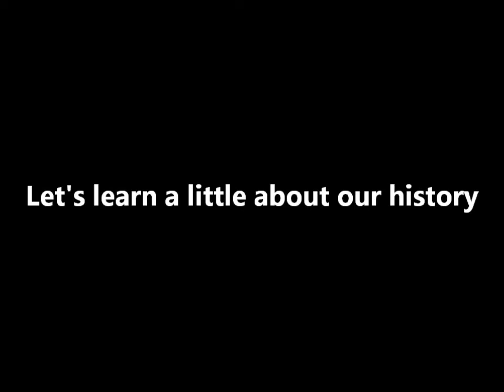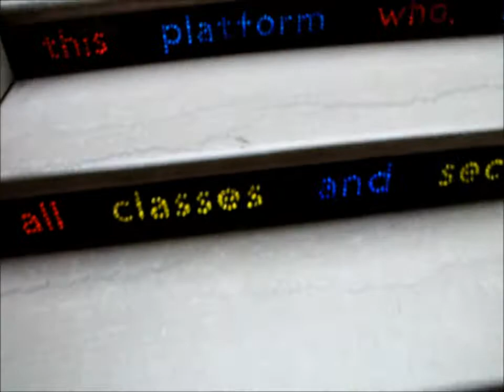Chi-art!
This is a list of links to all of the stuff that I could find that is in this video.